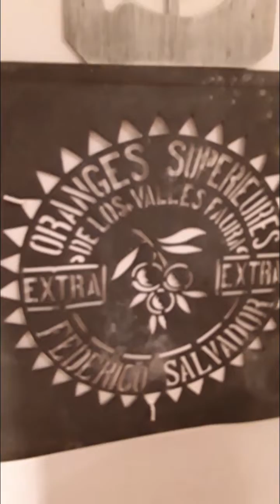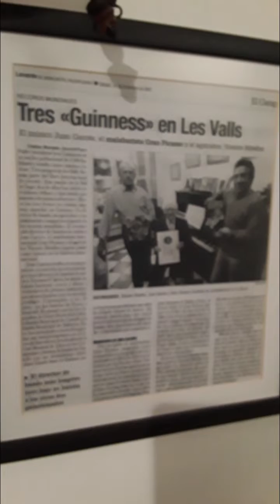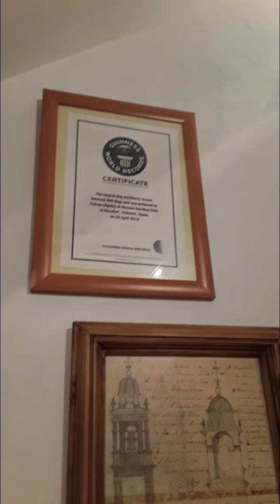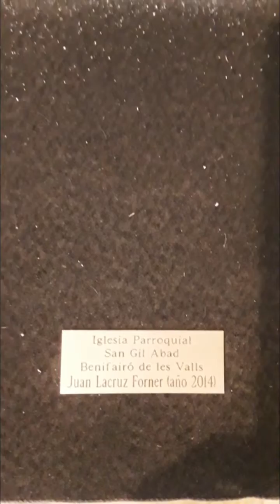Museo Casa Perentoni | #1 Herramientas del campo y prensa + sorpresa